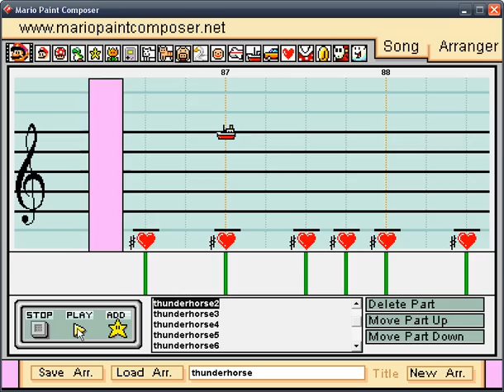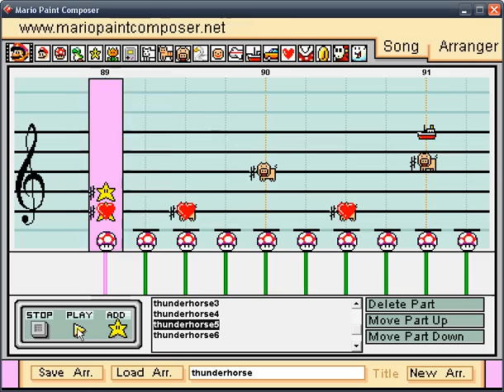Dethklok Thunderhorse mario paint composer by gotxi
The song "Thunderhorse" of the band "Dethklok"  (or at least something that sound like that song :P)

I know it has a lot of errors, and some parts that i invented (not intencionally!) but i discovered them too late, and im a bit lazy to correct them, so here it is. Maybe i will do a second better version.